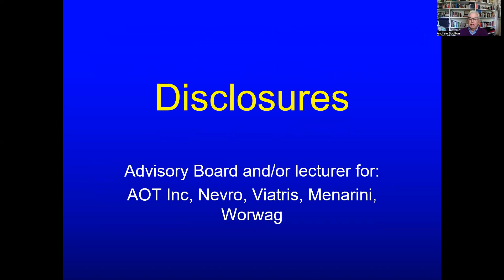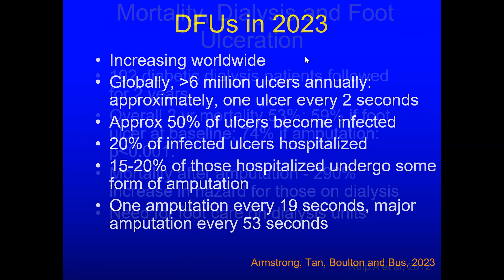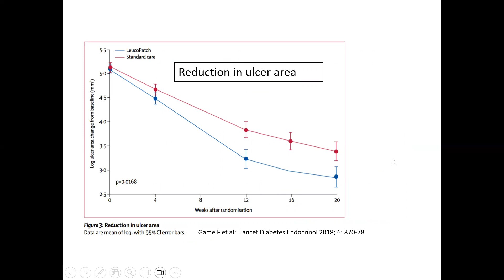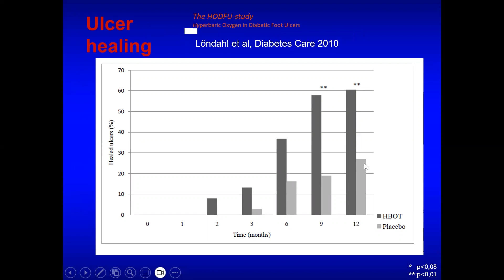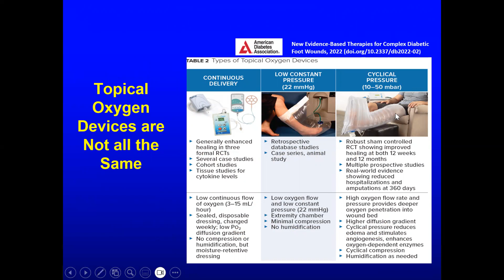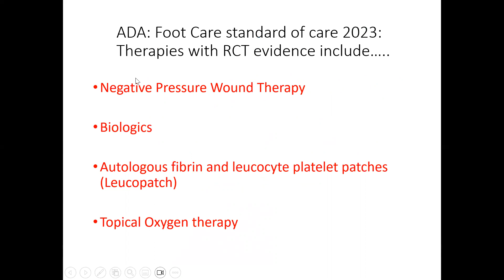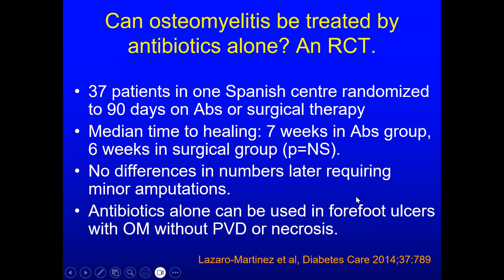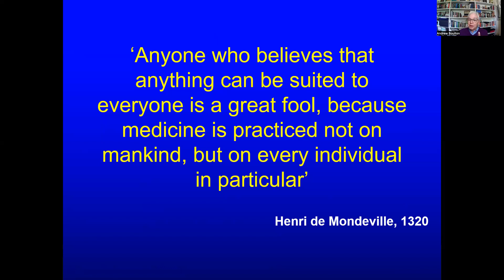Ligue Marocaine de Lutte contre le Diabète. Pr A. BOULTON